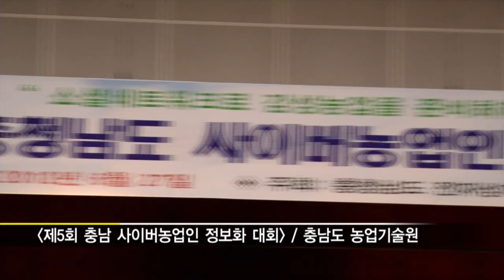농촌의 희망지킴이가 되겠습니다. '제5회 충남 사이버농업인 정보화 대회'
아무리 맛있고 건강한 농산물이라도고객들이 알지 못한다면, 어떻게 판매할 수 있을까요?

충남도가, 급변하는 농업환경에 대응할 수 있는 창조적인 사이버농업인을 육성!
살 맛 는 농업~! 살기 좋은 농촌을 만들기 위해~!아주 의미 있는 자리를 마련했습니다.

바로 27일 농업기술원에서 열린 충남 사이버농업인 정보화 대회인데요.
벌써 5회로 접어든 이 대회에 충남전자상거래연구회원과 도내 사이버농업인 등 500여명이 참석하였습니다.

특히 이날에는 농업인 홈페이지, 블로그, 사진 경진대회 우수농가 시상식이 열려 많은 농업인들이 수상의 영예를 안았는데요.

INTER - 이명옥 사이버농업인 / 농업인 홈페이지 부문 최우수 수상자

전자상거래 농산물과 농촌사진 전시회를 비롯해,농사랑을 활용한 전자상거래 활성화방안에 대한 특강도 이어져 농업인들의 많은 관심을 모았습니다.

앞으로도 충남도는 IT기술을 농업에 적극 접목!
도내 농산물 판매를 촉진하고 농업인 정보화 능력 향상을 위해 아낌없이 지원할 예정인데요.

우리도의 농산물이 대한민국을 넘어 세계시장으로까지 수출하는 그날이 멀지 않아 보입니다.